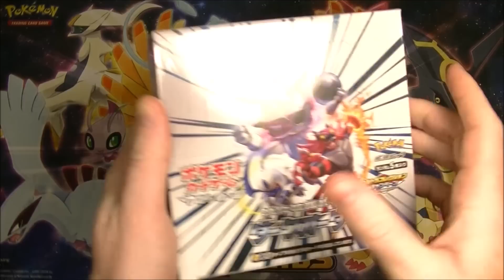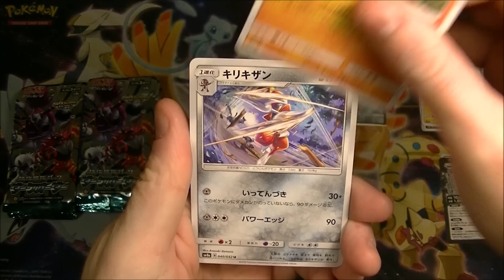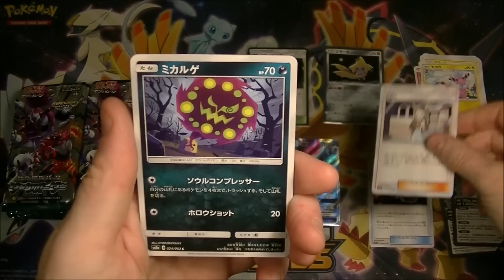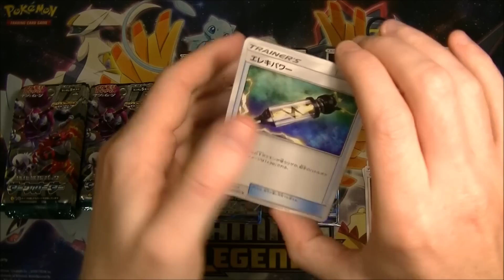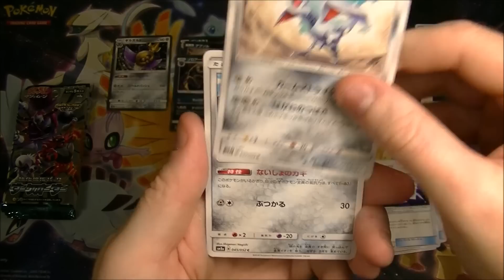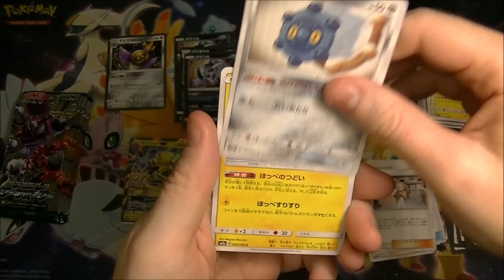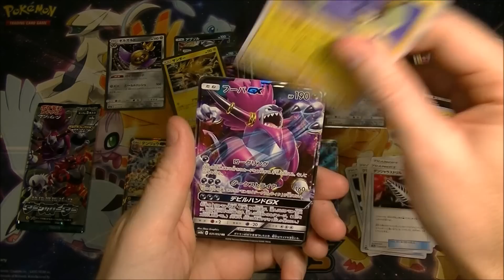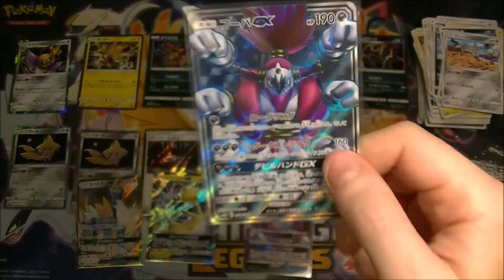Pokemon TCG Dark Order Box Opening!